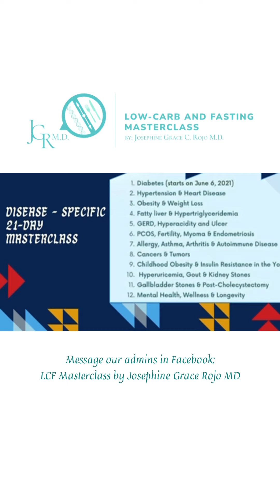It's EAT o'clock after 20H 😁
IMPORTANT REMINDERS:
1. This is best maximized by learned LCF practitioners like the ones who have been practicing it for at least 3 months, have watched our YT videos, read books on LCF or have finished at least our 14-Day Masterclass.
2. Management may be limited by various factors including the completeness of data provided, lack of face-to-face interaction and physical examination.
3. Certain conditions might need further work-up and evaluation after this TeleMed booking.

Today's OMAD Food